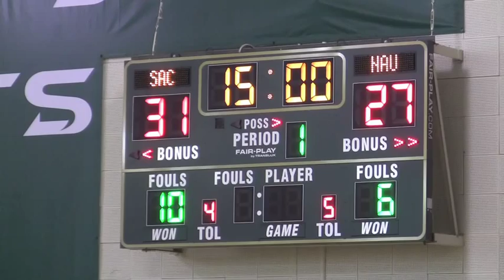Sac St vs NAU 1/1/15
The Hornets defeat the NAU Lumberjacks in the 2015 Big Sky opening game.